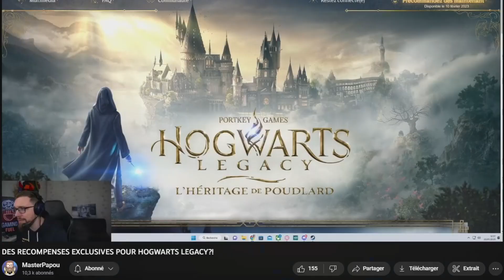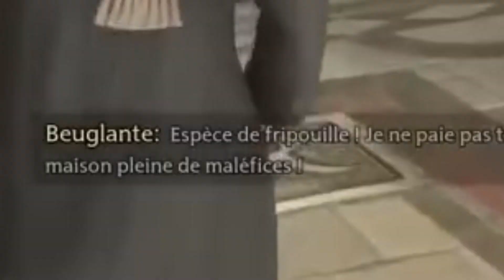LES DERNIERES NEWS HOGWARTS LEGACY A NE PAS MANQUER !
💬 Rejoins vite discord et partage nous ta maison !

👉 Code Créateur dans la boutique EPICGAME : "MASTERPAPOU"

hogwart legacy,maison d'harry potter,maison hogwart legacy,serdaigle,gryffondor,serpentard,poufsouffle